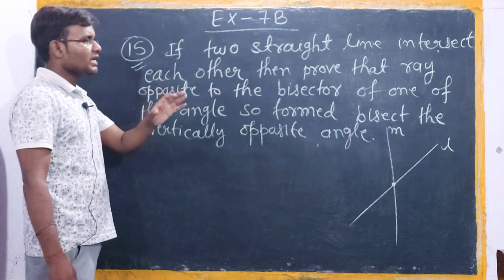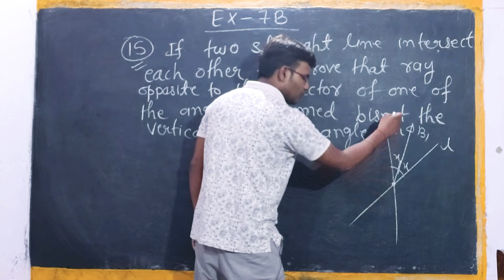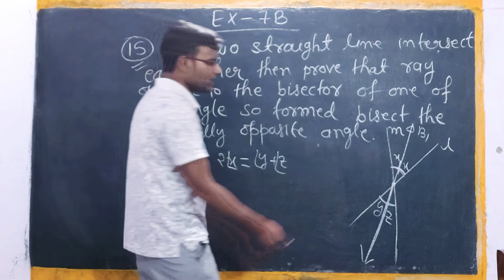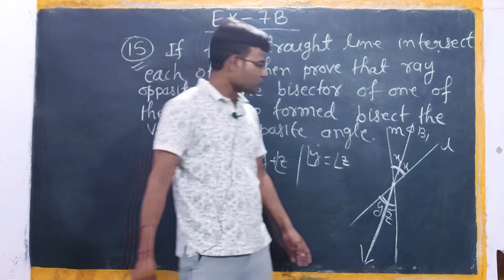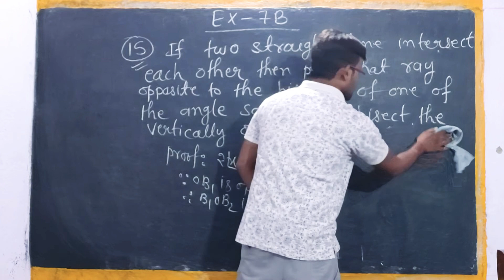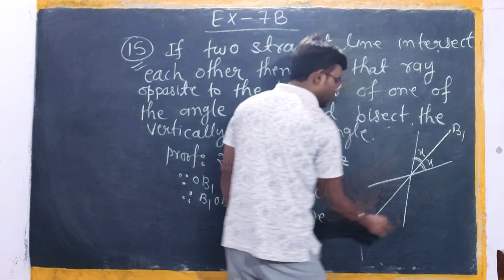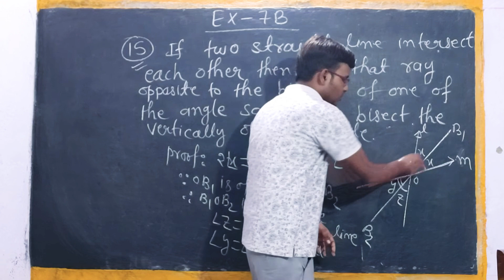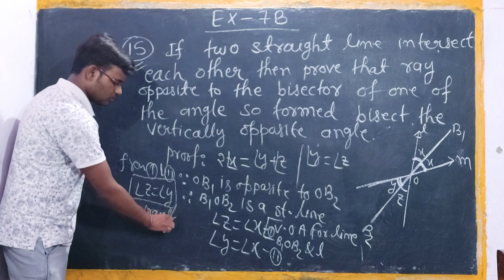Class 9 Ex-7B Q-15 (Lines & Angles)|| [RS Aggarwal] Maths CBSE Class 9 By Babamathswala Kishan Sir